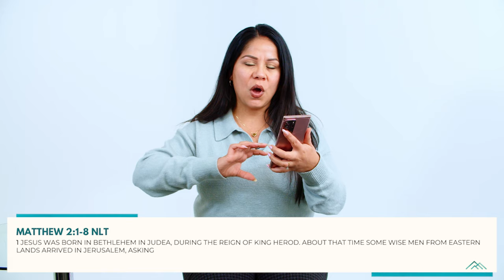January 3rd | Matthew 2:1-8 | Daily Growth Book Devotional